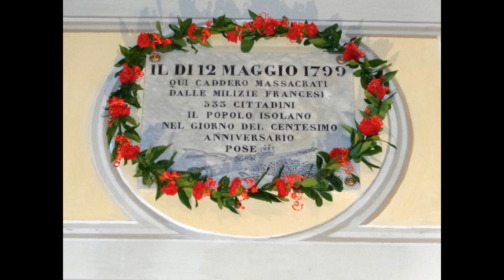Giornata della Memoria 2021, Isola Liri 12 maggio 1799